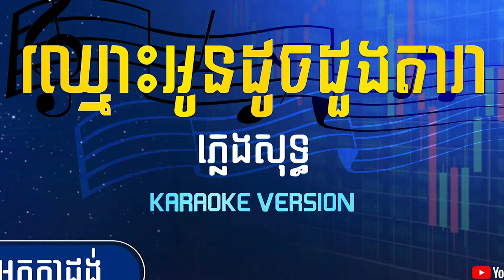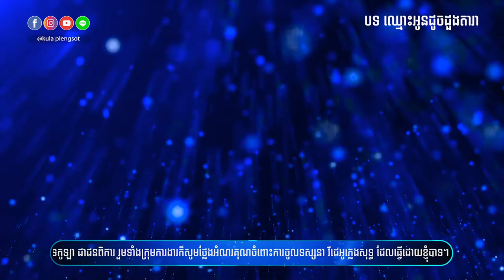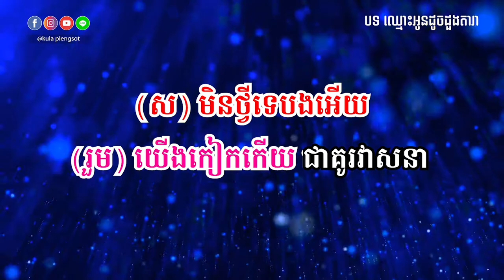ឈ្មោះអូន​ដូច​ដួង​តារា ភ្លេងសុទ្ធ | Chh'mous Oun Doch Doung Dara - [By Kula]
🎬 បទ៖ ឈ្មោះអូន​ដូច​ដួង​តារា ភ្លេងសុទ្ធ

សូមអរគុណ!!!

សម្រាប់បងប្អូនដែលចង់ស្តាប់បទចម្រៀងខូវើដែលបកស្រាយឡើងវិញដោយខ្ញុំបាទកូឡា សូមចូលទៅកាន់ឆាណែលខូវើរបស់ខ្ញុំតាមរយ:តំណរខាងក្រោម!!!

Team member:
• Music Creator: Kula
• Graphic Designer: Kimme Kiss
• Videos Editor: Chandara